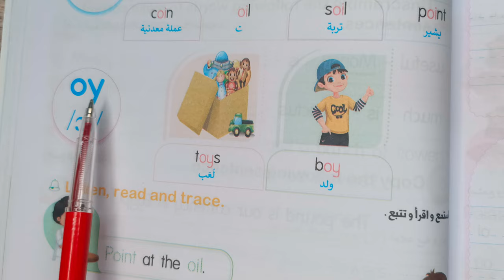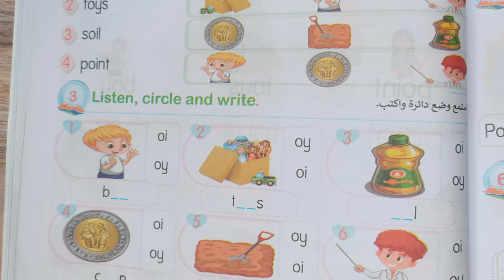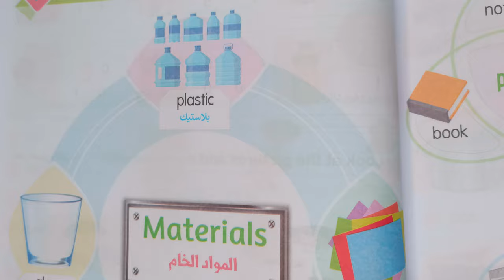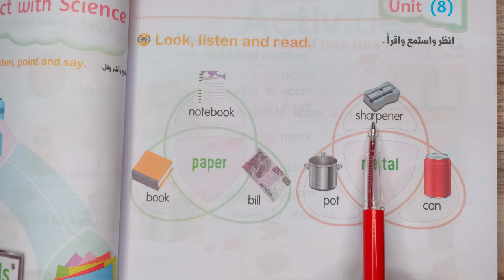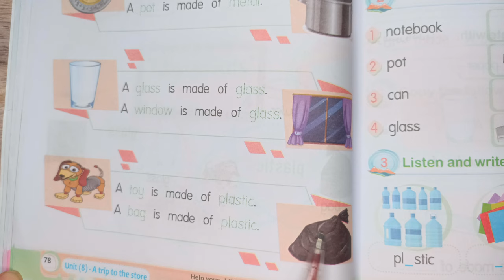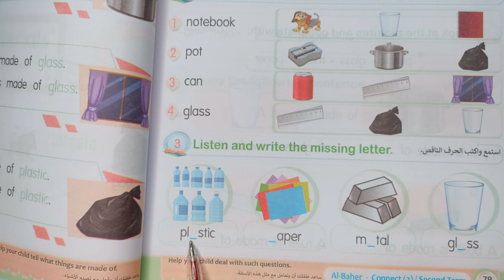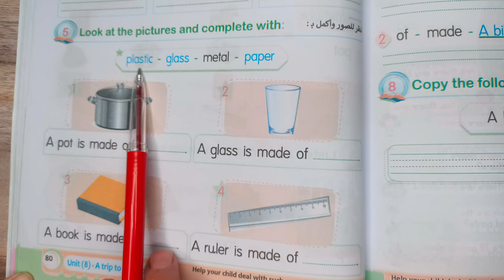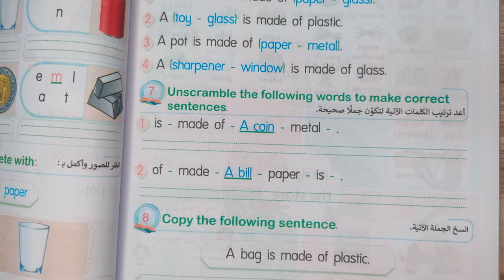unit 8 lesson 6 connect 2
شرح يونت ٨ الدرس ٦ وحل اسئلة كتاب الباهر